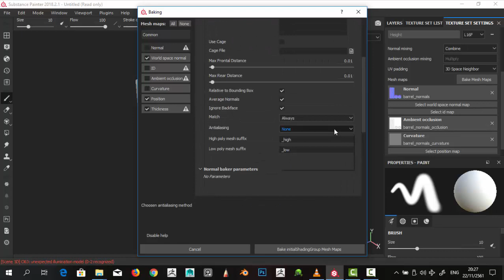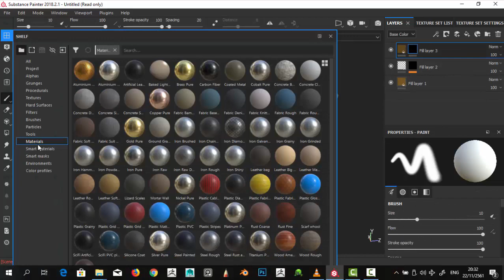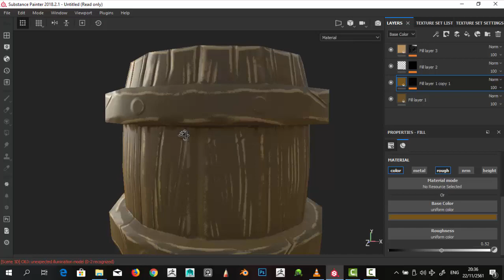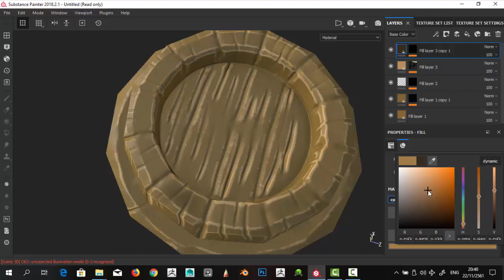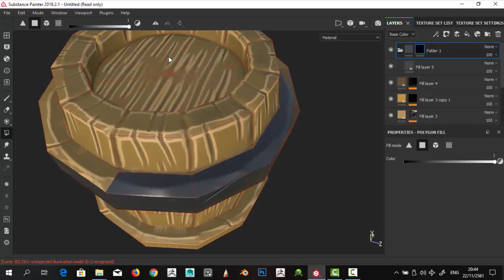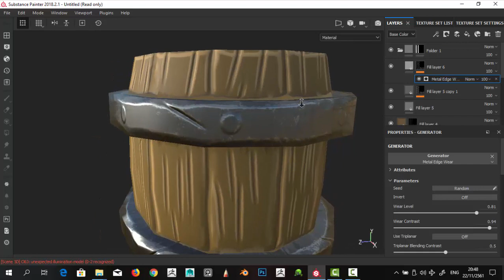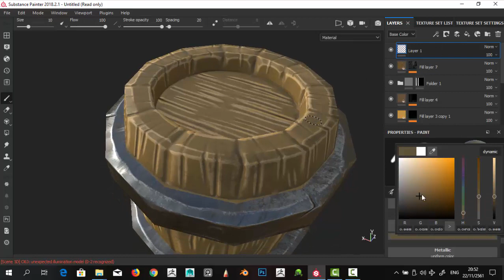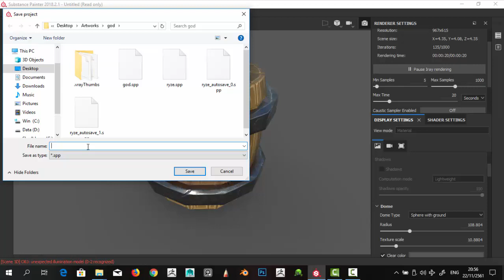Substance painter basic stylized Barrel texturing timelapse